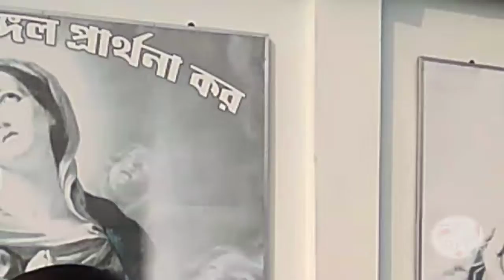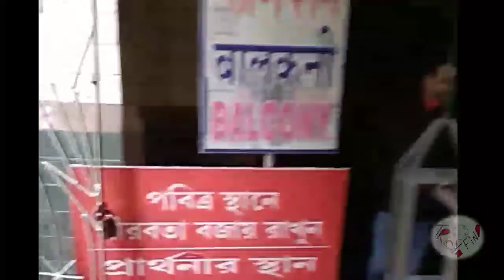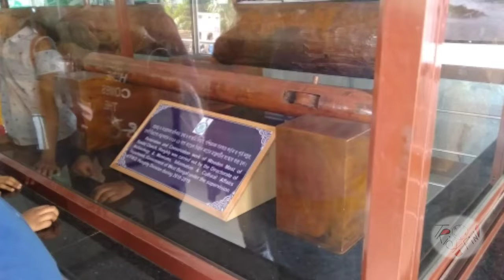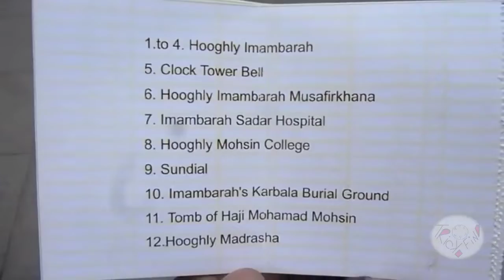Explore the hoogly Bandel Church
Explore the Bandel Church and Imambara